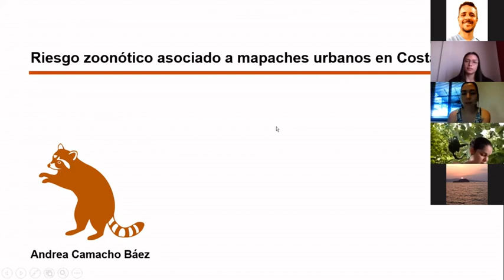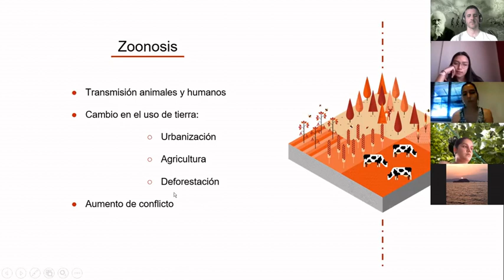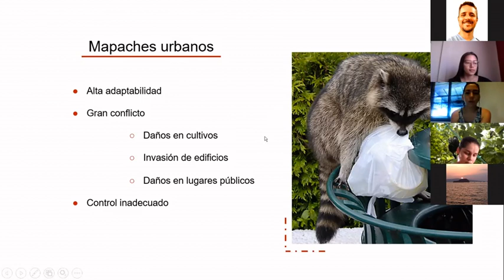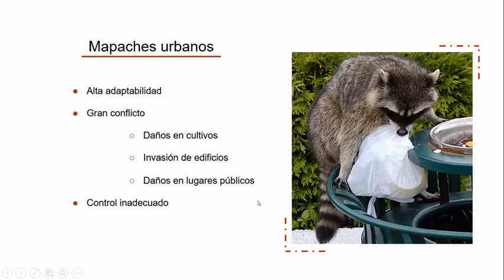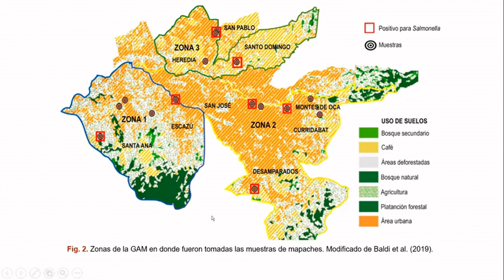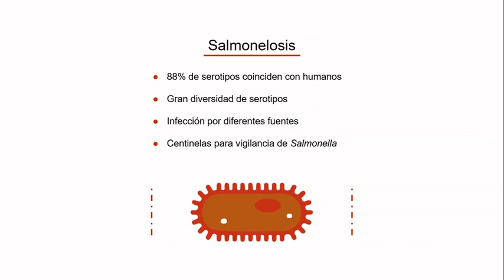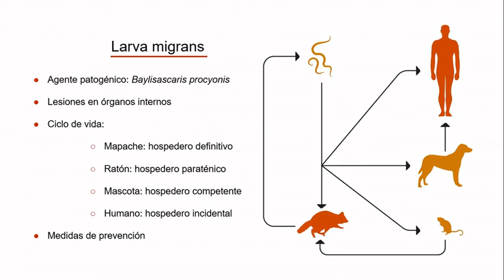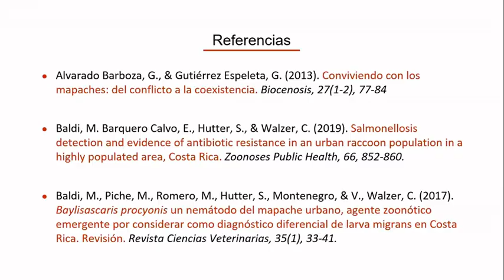Riesgo zoonótico asociado a mapaches urbanos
Charla sobre el riesgo zoonótico asociado a mapaches urbanos por la estudiante de biología Andrea Camacho

Resumen

Las enfermedades zoonóticas son aquellas que son transmitidas por animales, silvestres o domésticos, hacia los humanos. Este tipo de enfermedades son cada vez más comunes, debido principalmente a un aumento en las interacciones entre fauna silvestre, animales domésticos y humanos, asociado a cambio en el uso del suelo en zonas urbanas y periurbanas. Entre las especies que más se ha adaptado a hábitos urbanos están los mapaches, que son un reservorio importante de patógenos, entre los que están los agentes patogénicos asociados a las enfermedades salmonelosis y larva migrans. La Salmonella, patógeno que causa salmonelosis, se ha encontrado en mapaches que habitan en zonas urbanas de Costa Rica, y presentan serotipos que coinciden con los presentados en humanos, por lo que se considera un riesgo zoonótico. En el caso de larva migrans puede tener diferentes agentes patogénicos entre los que se encuentra el nemátodo Baylisascaris procyonis, cuyo ciclo de vida depende en gran medida del mapache al ser este su hospedero definitivo, y puede llegar a afectar los órganos internos de diferentes vertebrados, entre los que se encuentran animales domésticos y humanos. El mapache puede transmitir diferentes patógenos, pero hay pocos estudios biológicos y veterinarios acerca de la diversidad de patógenos que presentan los mapaches urbanos en Costa Rica, e identificar los posibles patógenos y hospederos que interactúan con los humanos es una forma de prevenir la transmisión zoonótica. Es necesario buscar medidas adecuadas de control para esta especie, y de esta manera disminuir sus interacciones con los humanos.

Fecha de la presentación: 17de septiembre de 2020
Esta presentación es parte de las actividades del curso Ordenación de Fauna y Vida Silvestre impartido por los profesores Óscar M. Chaves y Marco Retana, Escuela de Biología, Universidad de Costa Rica